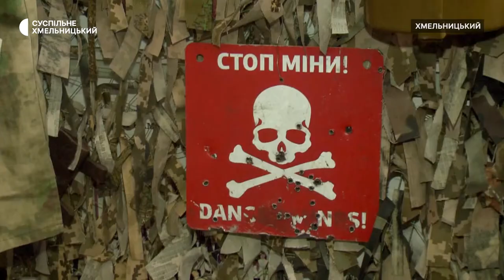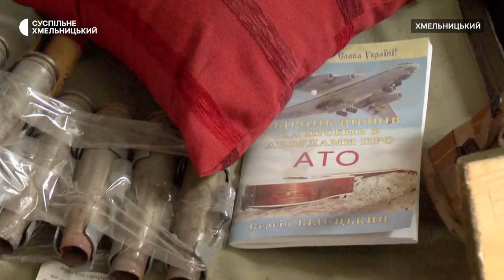Артефакти російсько-української війни просять приносити до музею історії міста Хмельницького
Новими артефактами російсько-української війни поповнилась колекція музею історії міста Хмельницького. Про це розповіла директорка закладу Галина Барабаш. Колекцію почали збирати у 2016 році. Зараз у музеї – більше двох сотень артефактів російсько-української війни. Що саме представлено в експозиції і як її планують поповнювати – далі у сюжеті Наталі Сідової.